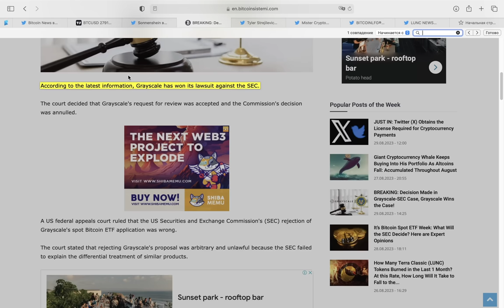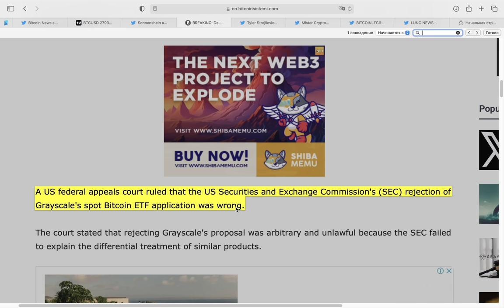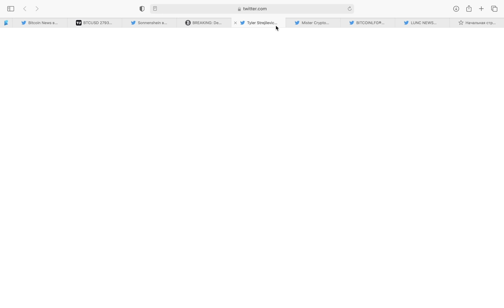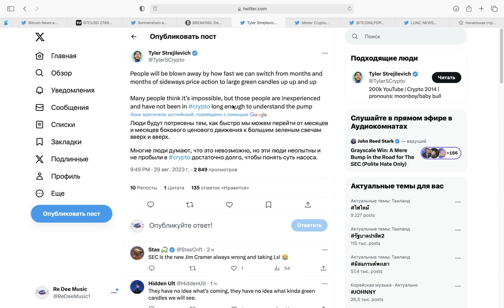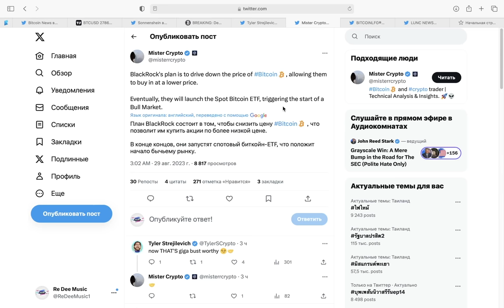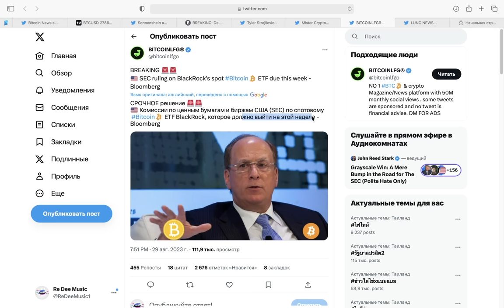БИТКОИН СУМАСШЕДШИЕ НОВОСТИ!!! Это случилось! Массивная победа! BTC ETF, Grayscale, SEC, Twitter X!